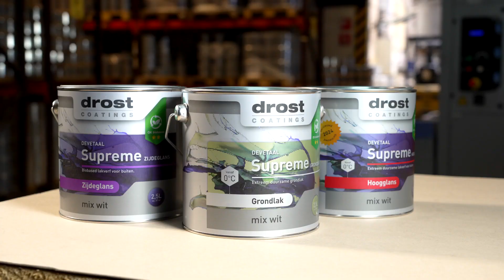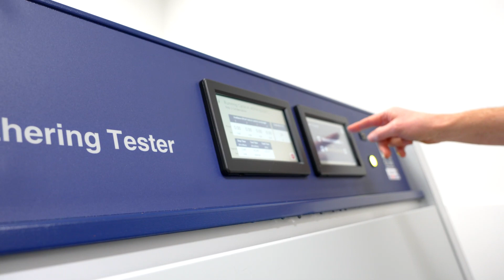Gesponsord | Waarom blijft de nieuwste van Drost zo lang goed?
Een significante duurzaamheidsverlenging van acht naar tien tot twaalf jaar. Dat heeft de 125-jarige verffabrikant Drost uit Venlo gerealiseerd binnen zijn Devetaal Supreme-lijn. Hoe ze dat gedaan hebben? Kijk mee in het lab met de toegewijde manager Twan Keijsers.